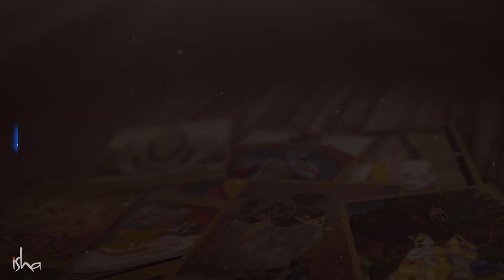కృష్ణుడి రాసలీలలో శివుడు చేరినపుడు ! When Shiva joined Krishnas Raas Leela | Sadhguru Telugu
"మీకు రాసలీల అనుభవంలోకి రావాలంటే, మీకు స్త్రీత్వం తెలియాలి, లేకపోతే మీకేమీ అర్థం కాదు. ఇది స్త్రీత్వపు మహత్వాన్ని అత్యుత్తమమైన రీతిలో గుర్తించడం. ఇది మహా అద్భుతంగా స్త్రీత్వాన్నిఅభినందించడం, స్త్రీని కాదు, స్త్రీత్త్వాన్ని" అని అంటున్నారు సద్గురు.